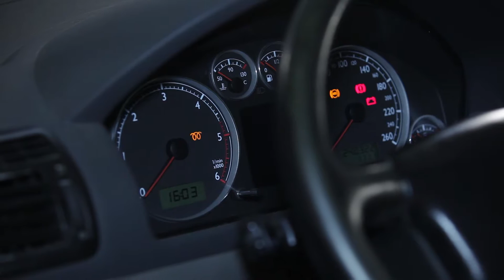Kaip pakeistivariklio variklio alyvą ir alyvos filtrą VW SHARAN 7M [PAMOKA]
Kaip pakeistivariklio variklio alyvą ir alyvos filtrą VW SHARAN 7M [PAMOKA] | AUTODOC
TOP prekės ženklai, kurie gamina variklio alyvą ir alyvos filtrą: BOSCH, STARK, SACHS, SKF, VAN WEZEL, VALEO, LuK, MAPCO, A.B.S., ATE.

AutoDoc App — atsisiųskite programėlę ir pirkite autodalis bet kur ir bet kada!

Tikimės, kad šis video buvo jums naudingas. Spauskite "Man patinka", prenumeruokite mūsų kanalą ir sekite atnaujinimus. Įdomiausi dalykai dar priešakyje!

Pastaba apie atsakomybę:
Šiame video pateikiamos tik rekomendacijos ir patarimai, kurie gali būti jums naudingi atliekant remonto ar keitimo darbus. AutoDoc nėra atsakinga už žalą, sužeidimus ir nuosavybės sugadinimą, atsitikusius remonto arba keitimo darbų metu dėl netinkamo panaudojimo ar klaidingo pateiktos informacijos interpretavimo. Šis klipas yra išskirtinai parodomosios formos ir negarantuoja korektiško rezultato. Dėl netinkamo ar pavojingo remonto įrangos, instrumentų ar autodalių naudojimo atsakingas pats naudotojas. AutoDoc primygtinai rekomenduoja elgtis atsargiai ir laikytis saugumo taisyklių darbų atlikimo metu. Turėkite omenyje, kad žemos kokybės autodalių naudojimas negarantuoja tinkamo saugumo kelyje.